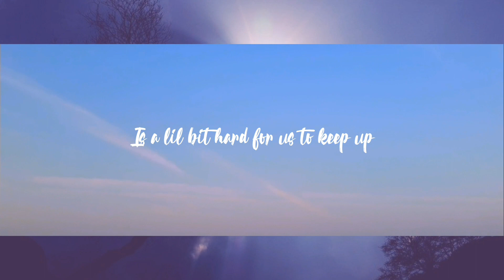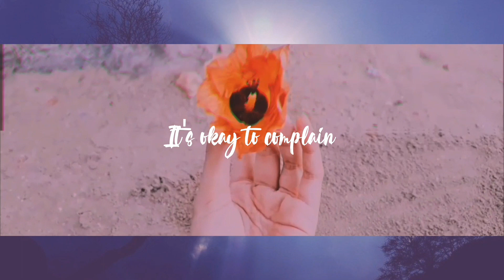Lying down as you want while you can 💫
Hello there🍂

Here I am coming back with that so-called video where I hope you can find it calming for you. a video with the title of lying down as you want while you can💫, It is intentionally made for my own recollection since I have so many unpublished drafted videos on my phone (it drives me crazy as my storage is on its red alert), So I decided to upload it here and I guess it's time to let the world knows what I've been up to. hope y'all find it interesting!

Happy Watching!

ps: lying down as you want while you can💫